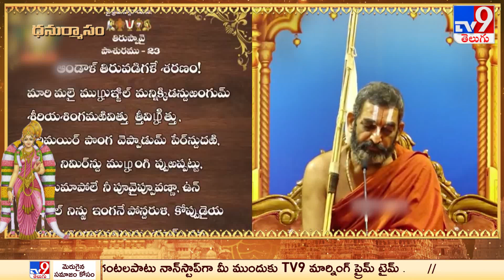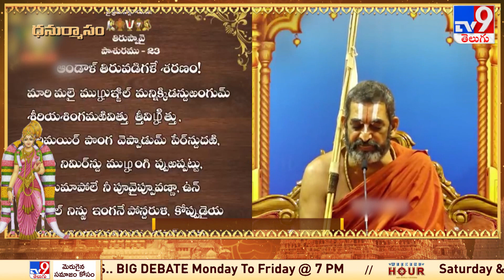Devaragam | ధనుర్మాసం | Chinna Jeeyar Swamy - TV9